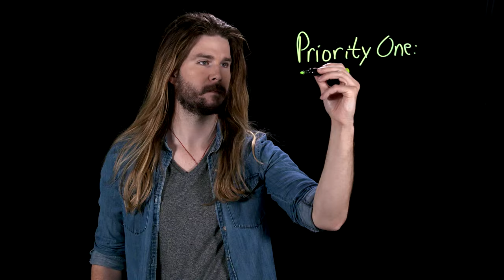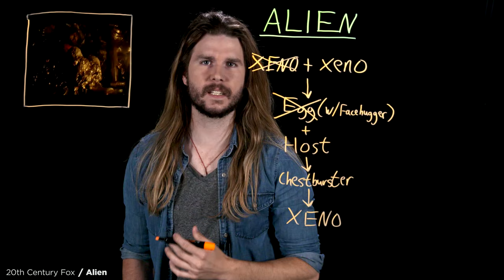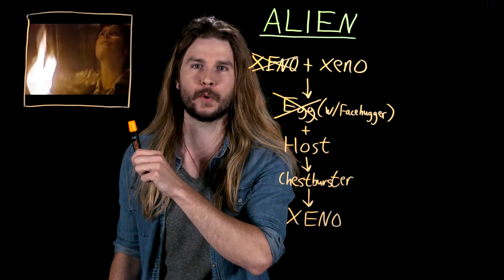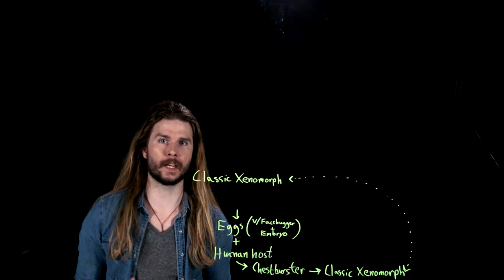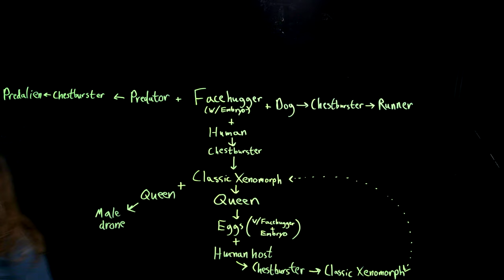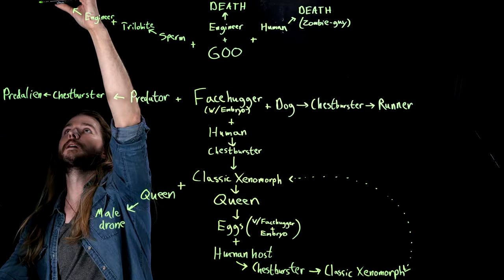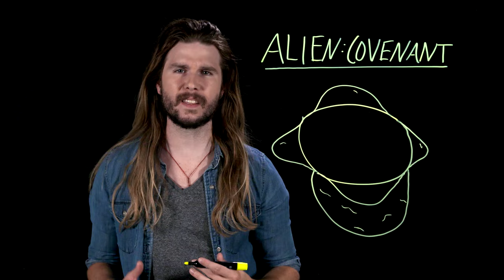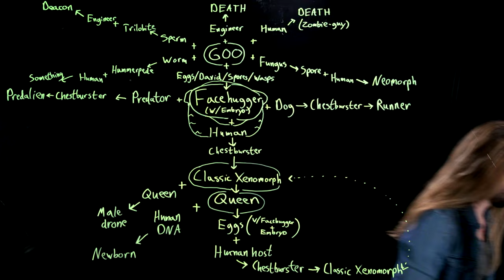How Every Xenomorph Fits With Every ALIEN Film! (Because Science w/ Kyle Hill)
Watch Kyle Hill in The S.P.A.A.C.E. Program, only on Alpha! Free 30 day trial
Alien Covenant added another dimension to the biology of xenomorphs, so how does it all fit now? Kyle puts it all together on this week's Because Science!